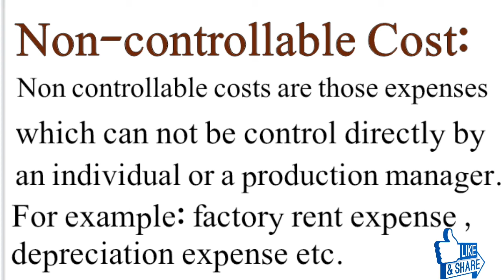Introduction to cost accounting ....controllable cost and uncontrollable cost by the education forum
In this video, I am going to differentiate between controllable costs vs uncontrollable cost (cost accounting terminology) in easy way ...